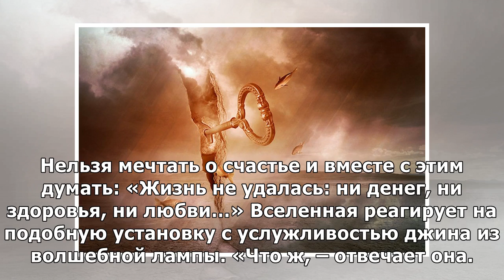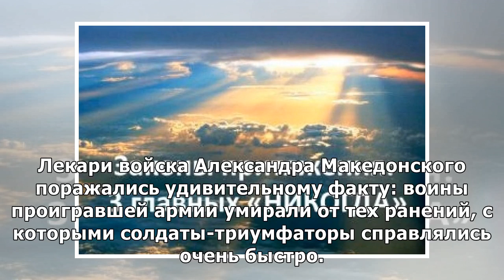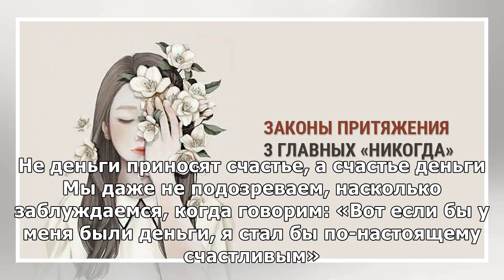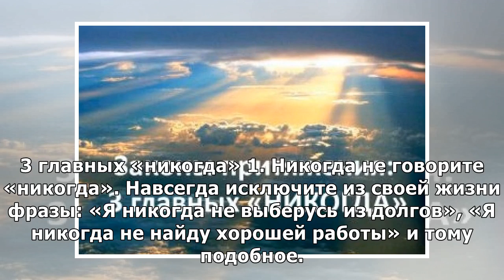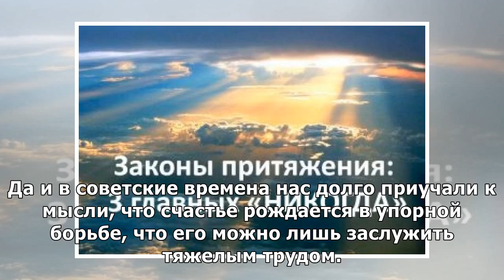Вселенский закон - закон притяжения: три самых главных «никогда»